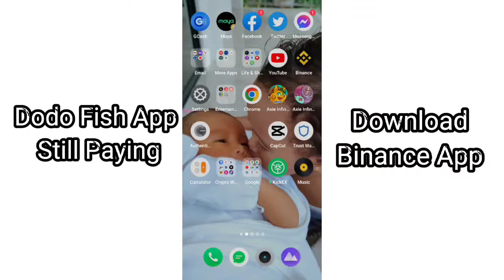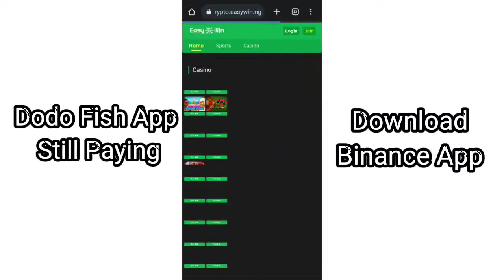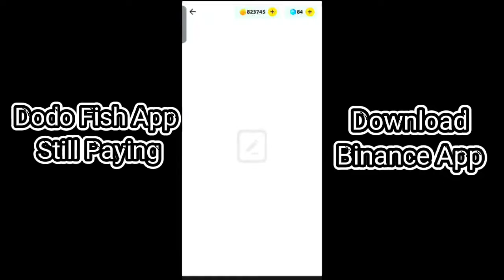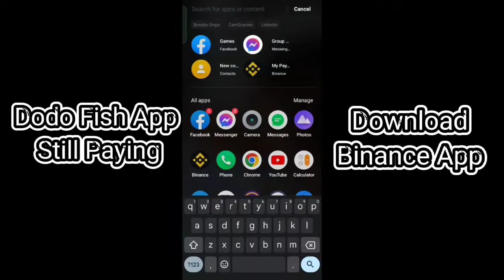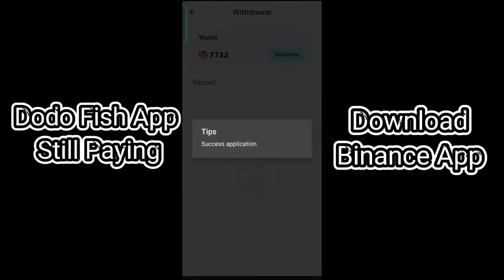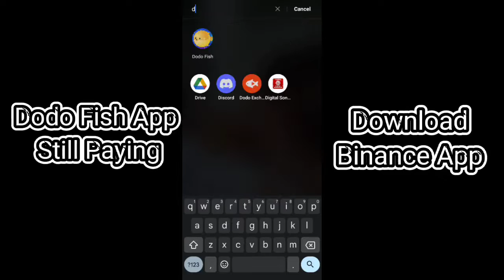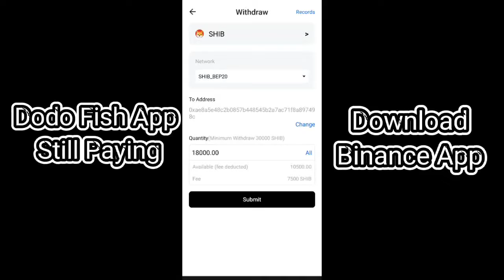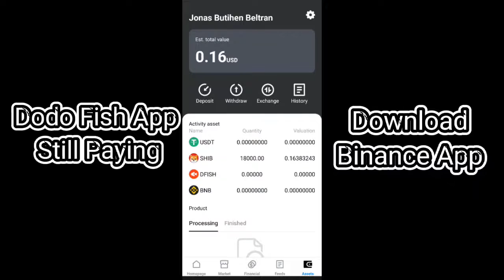Dodo Fish App - Do This If You're Not A VIP (Kung Hindi Ka VIP Ito Ang Gawin Mo)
Withdraw SHIB coins in Dodo Fish to Binance!